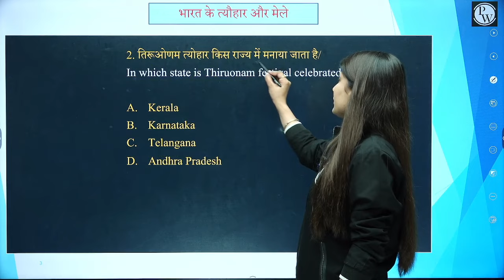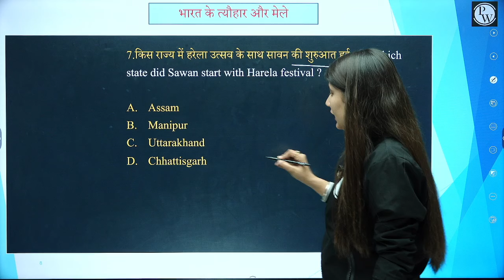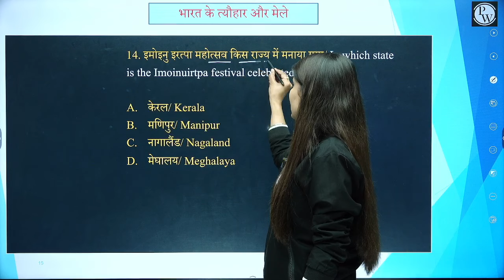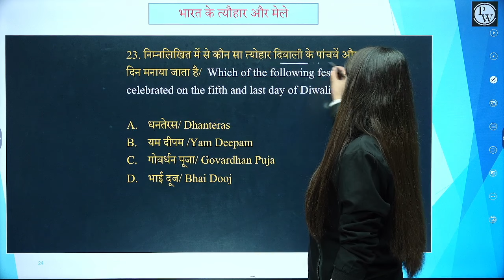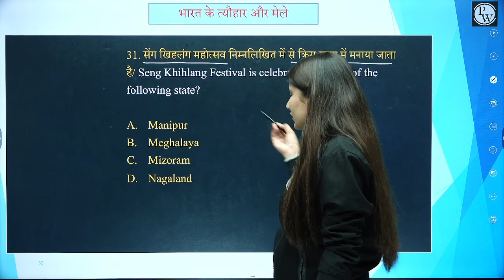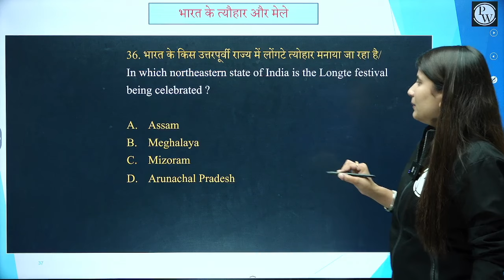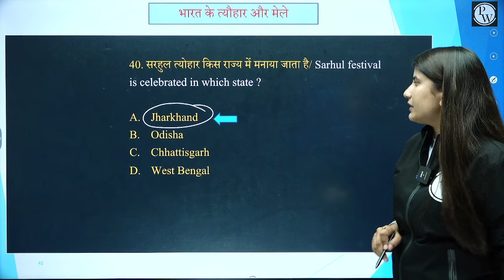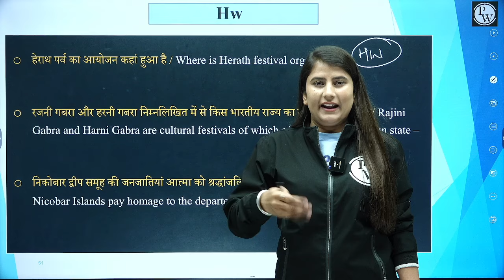Festival & Fairs 2024 | Festival Of India | Festival & Fairs Current Affairs | 10 Min Show Riya Mam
📌 𝗨𝗣 𝗘𝗫𝗔𝗠𝗦 𝗪𝗔𝗟𝗟𝗔𝗛 𝗦𝗢𝗖𝗜𝗔𝗟 𝗠𝗘𝗗𝗜𝗔 -